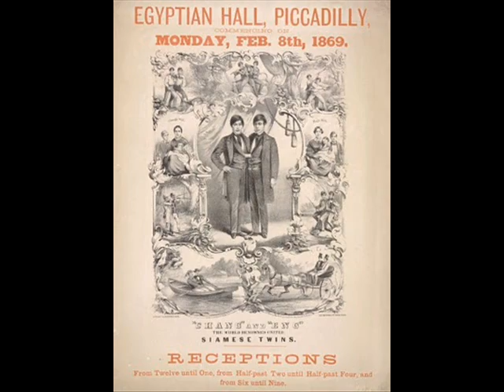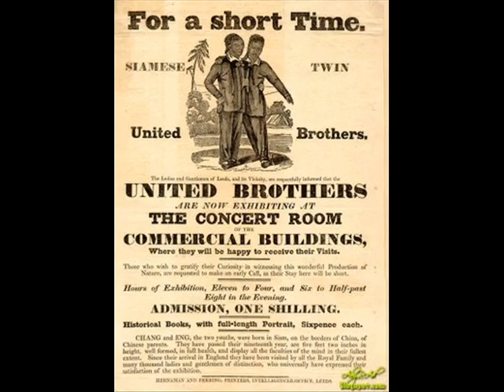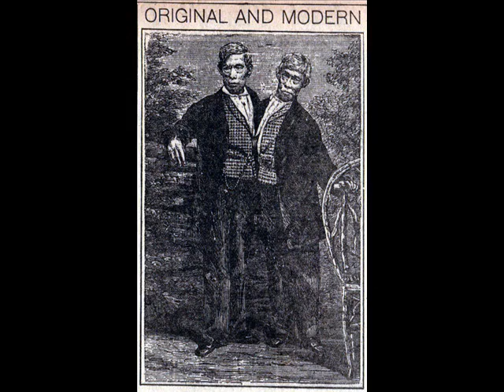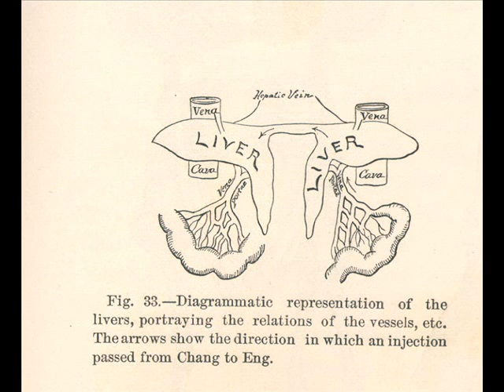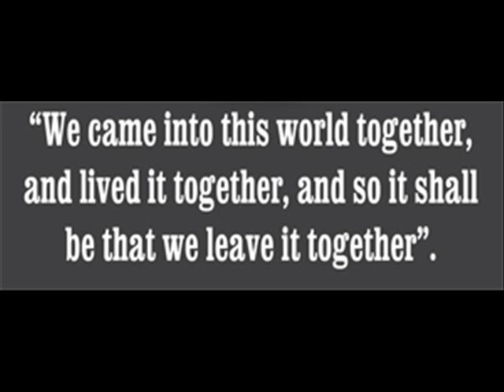The Story of Chang and Eng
The Story of Chang and Eng Bunker
and Intercontinental Music Lab